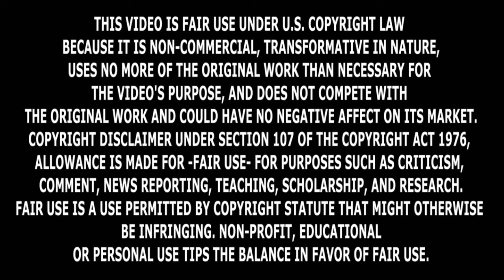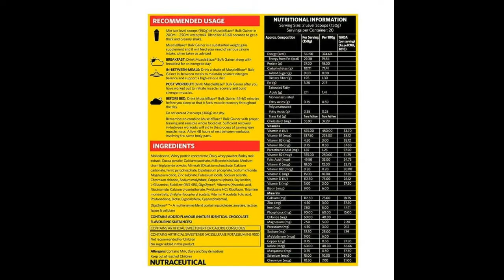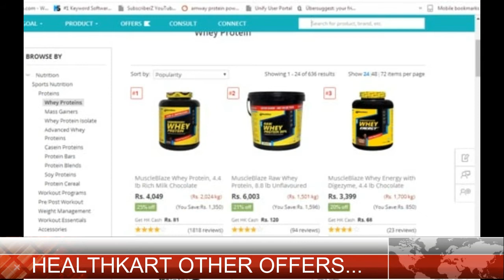MuscleBlaze Bulk Gainer Extrime Offer on Healthkart -APRIL2017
Best & Cheapest Bulk Gainer by MuscleBlaze 2017

A very good deal when you do look at the price ratio per pound. The taste of our favorites are delicious and the quality is superb. This is the reason why the following protein powder are given the stamp of approval.
USE HEALTHKART REFER  Link & get RS 250/- DISCOUNT (EXTRA)
on 1st purchase